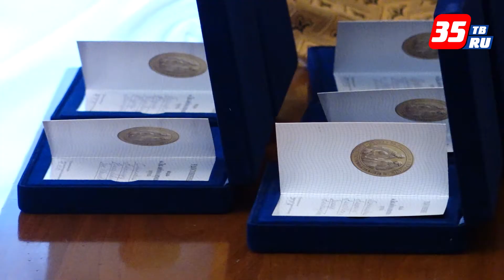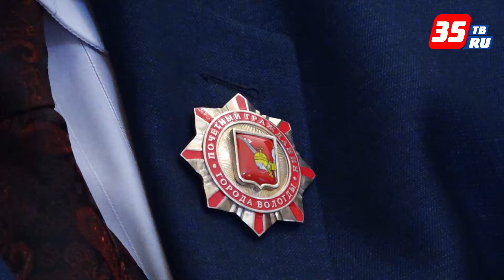Медалями «За любовь и верность» наградили 8 семейных пар Вологды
Сегодня в преддверии Всероссийского дня семьи, любви и верности 8 семейным парам Вологды вручили медали «За любовь и верность». Среди награждаемых - те вологжане, которые прожили со своими супругами не менее 25 лет, а также во время своей семейной жизни внесли значительный вклад в развитие социальной, культурной, экономической жизни города.